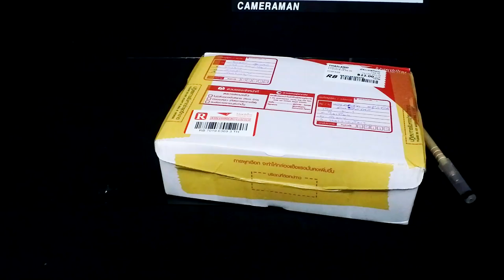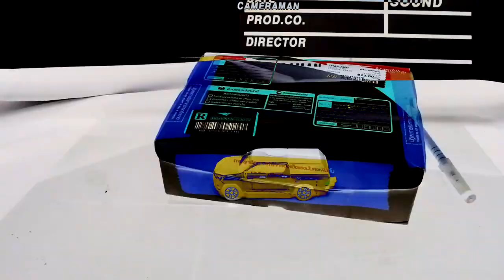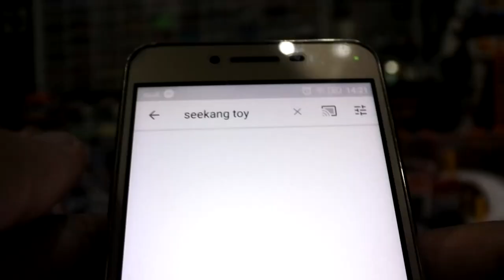รถเหล็กฟ้าประทาน พัสดุปริศนาจาก youtuber Manon ch